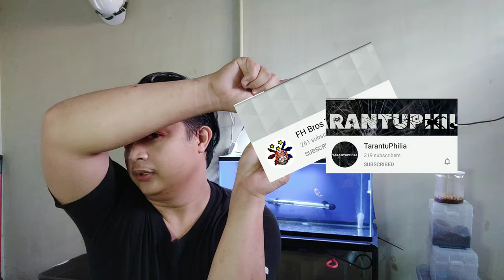Frequently Ask Question About Tarantula Keeping | Tagalog Discussion | ExoCrissOfficial TV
Hello Guys!!!

Please support this channels..